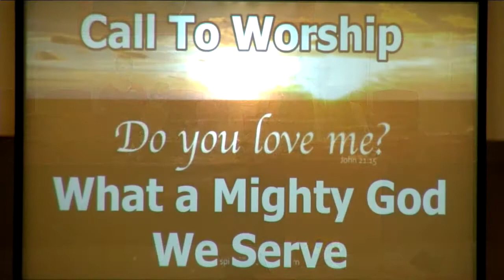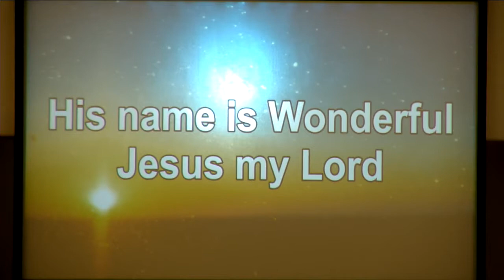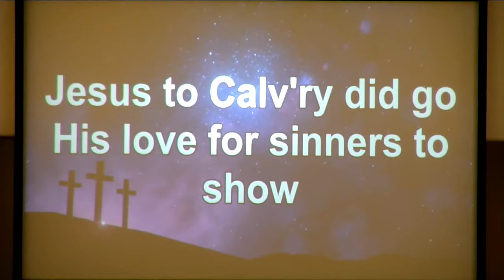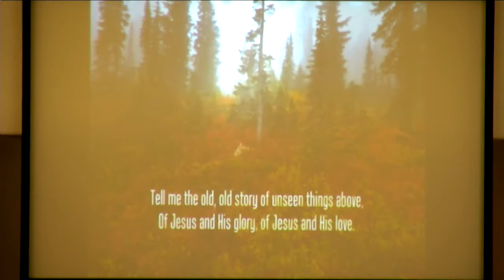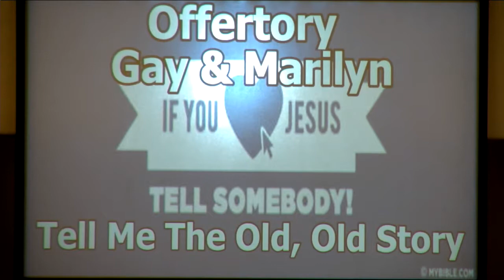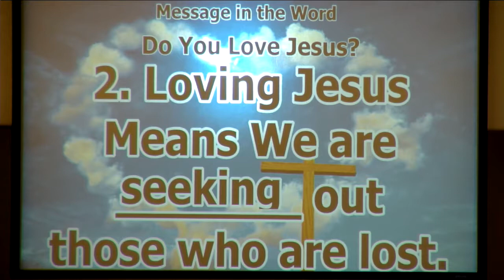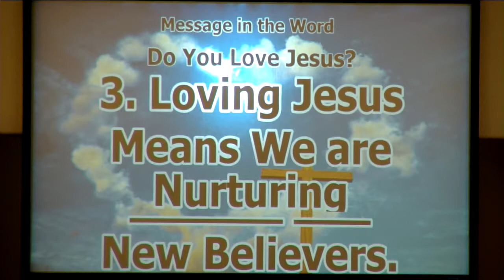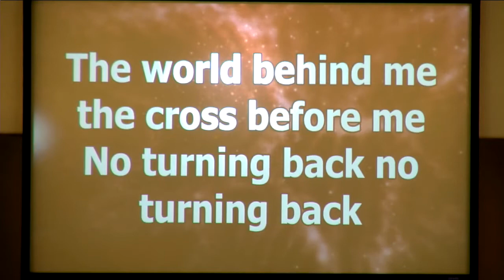09 23 18 AM Service